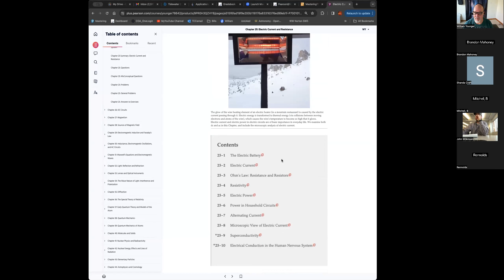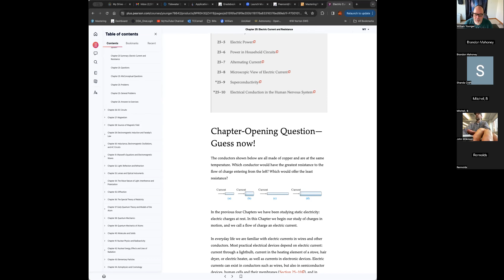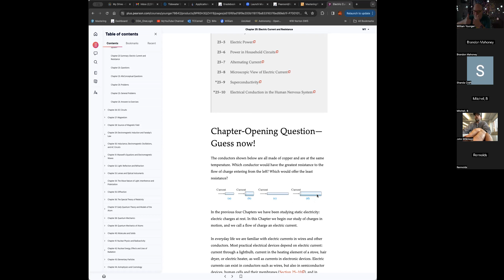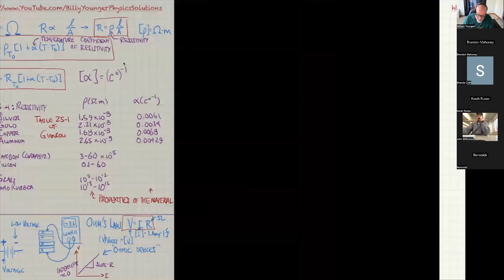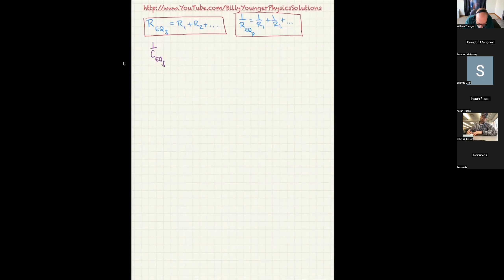Batteries, Ohm's Law, Resistivity, Resistance, and Power